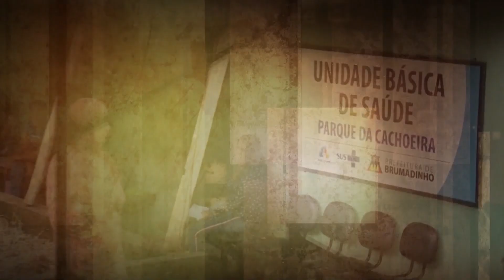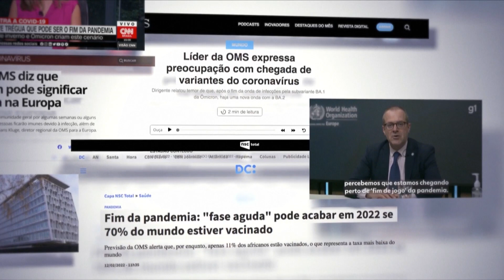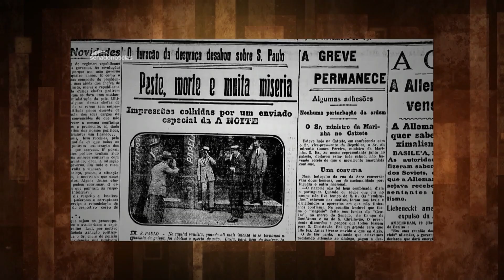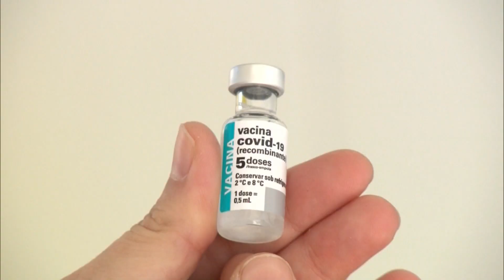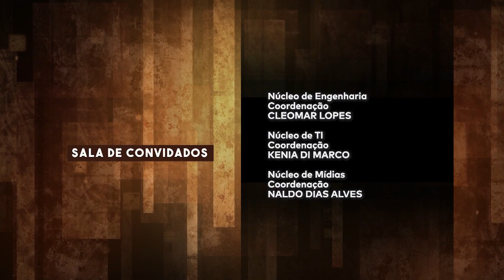Fim da Pandemia - Sala de Convidados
Sala de Convidados – Fim da Pandemia: O Sala de Convidados desta edição fala sobre o fim da pandemia. O que se ouvia dizer depois que a variante Ômicron surgiu no final de 2021 é que seria a virada da covid-19 para uma gripe mais branda e que possivelmente todos iriam pegar e ficar bem, principalmente com a cobertura vacinal em ascensão. A ideia de que a pandemia estaria se transformando em endemia ocupava as linhas divulgadas pela mídia. Mas logo no início de 2022, houve novas cepas da Ômicron e a contaminação simultânea pela variante Delta acarretando o aumento de casos, óbitos e ocupação de leitos. A situação voltou a preocupar o mundo, que contabilizou em 24 horas três milhões de contaminações. E nas últimas semanas uma trégua vem sendo anunciada. Mas afinal, a pandemia de covid-19 está acabando?

A apresentadora Yasmine Saboya conversa sobre assunto o coordenador do Observatório Covid-19 Fiocruz, Carlos Machado; o infectologista, pesquisador da Fiocruz Mato Grosso do Sul e presidente da Sociedade Brasileira de Medicina Tropical (SBMT), Júlio Croda; e a médica pediatra, professora de Saúde Coletiva e Gestão em Saúde da Fundação Getúlio Vargas de São Paulo (FGV-SP), Laura Schiesari.

Apresentador: Yasmine Saboya

O Sala de Convidados é um programa idealizado para a participação do espectador. Perguntas e comentários podem ser enviados a qualquer momento durante o programa ao vivo, que vai ao ar às terças-feiras, às 11h, no Canal Saúde. Não deixe de se inscrever aqui em nosso canal no YouTube.

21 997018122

SDC 0583